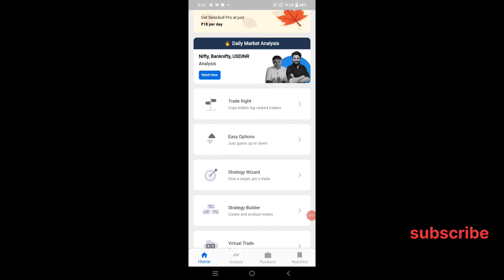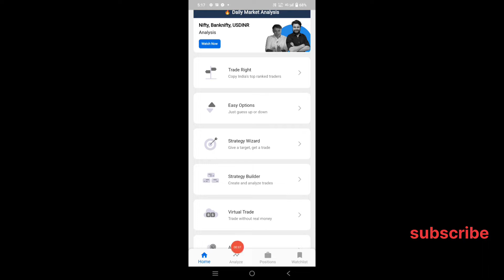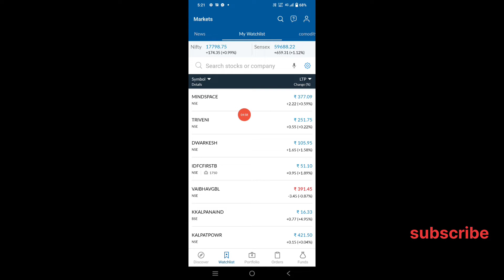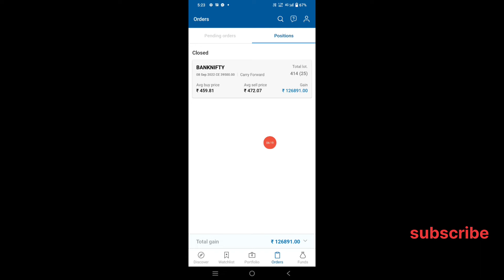Option Chain Analysis Kaise Karen | मार्केट खुलने से पहले ही पता चलेगा कि मार्केट किस तरफ जाएगा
हमने आपको ईस वीडियो में बताया है कि कैसे आप option chain की मदद से मार्केट खुलने से पहले ही पता लगा सकते है कि मार्केट किस तरफ जाएगा उसके बाद आप अपना ट्रेड सेट कर सकते है अगर आपको वीडियो अच्छा लगता है तो हमे subscribe करे धन्यवाद।

[your qvery]

option chain analysis for beginners
option chain kaise kare
option trading
option trading Strategy
option trading Analysis Kaise kare
share market
share market se Paisa Kaise kamaye
share market me investment Kaise kare
Ashvin Chauhan
Ashvin Chauhan video
share market video
New option Trading strategy
option Trading 2022
stock market 2022
stock me investment kaise kare 2022